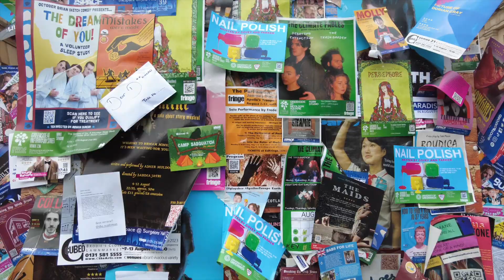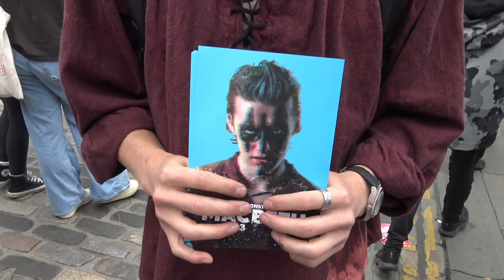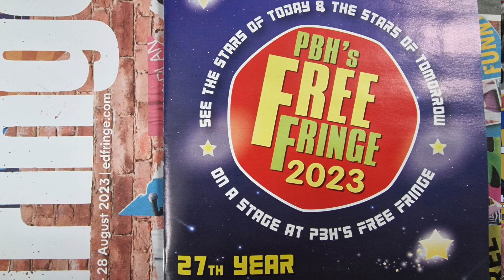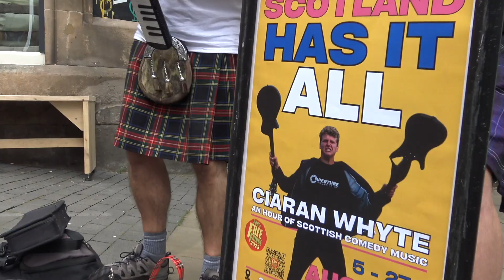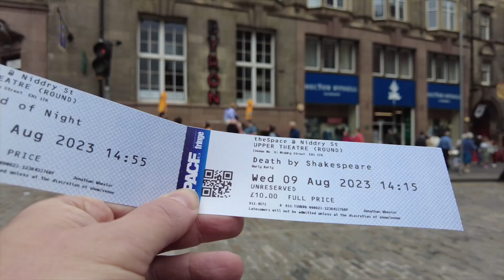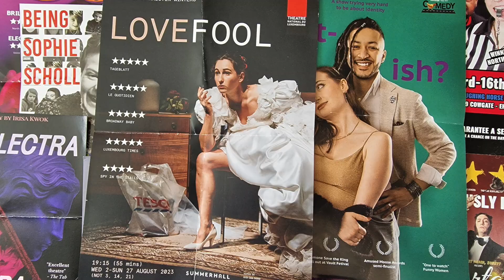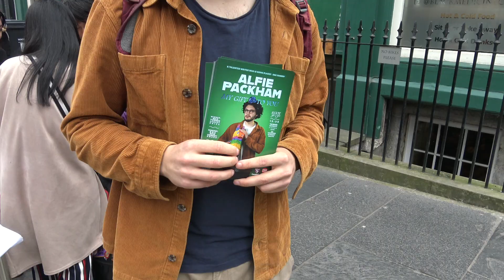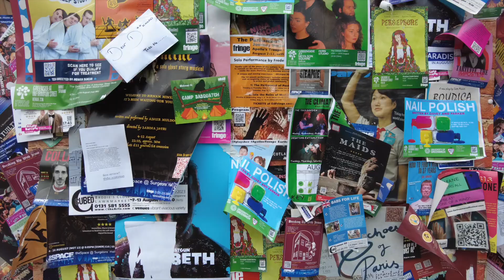One Crazy Day at the Edinburgh Fringe 2023! (Cultural Travel Guide)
Meet a myriad of artists from all around the world as I walk the streets of Edinburgh on 9 August 2023. There is no festival in the world quite like the Fringe! Thank you to everyone who participated. I have nothing but admiration for all of the performers.

Additional Music licensed through Artlist